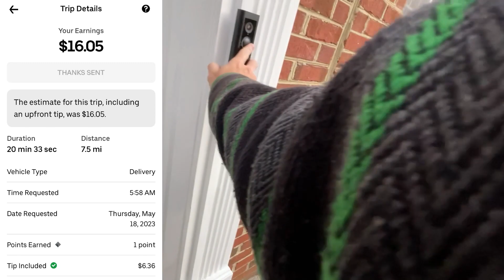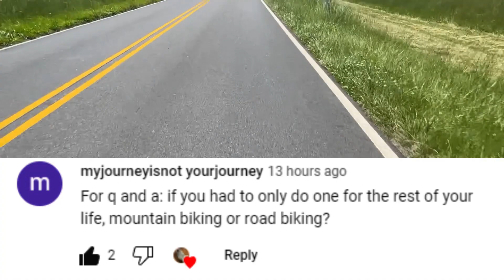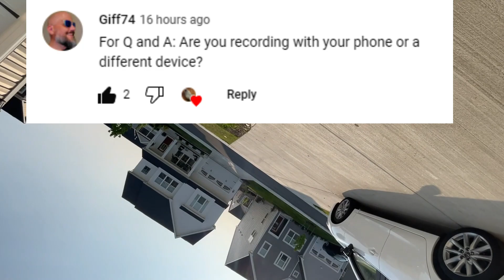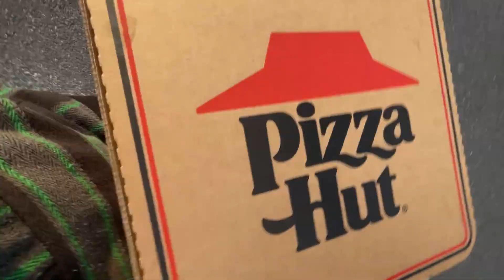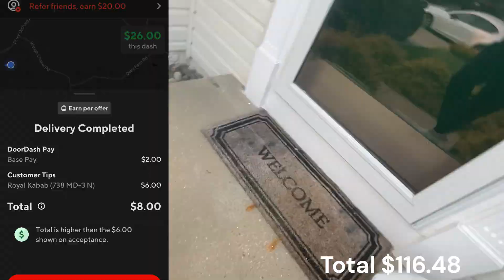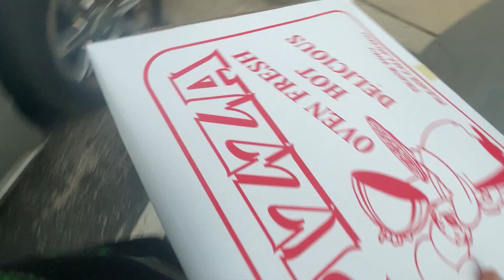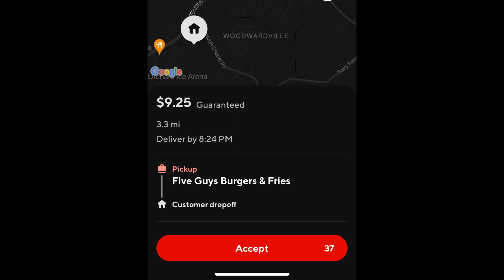DoorDash ride along and Q&A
If you got questions ask...